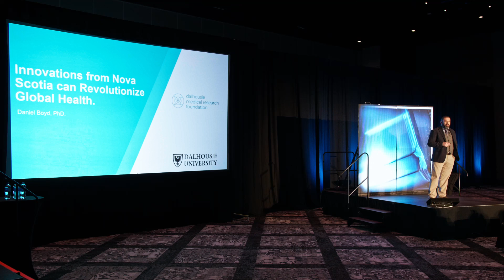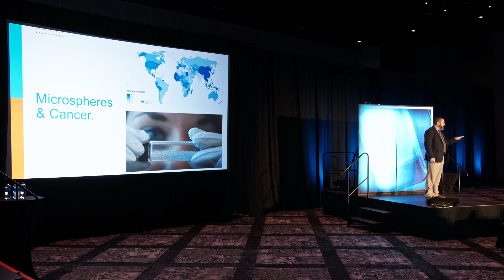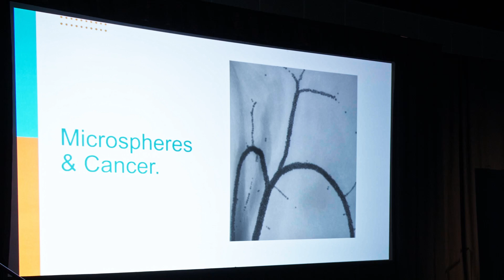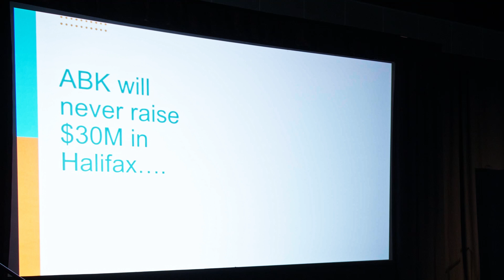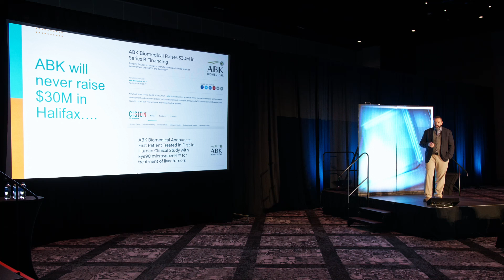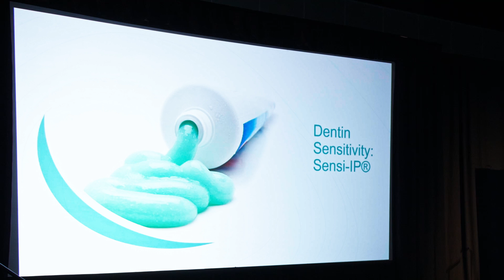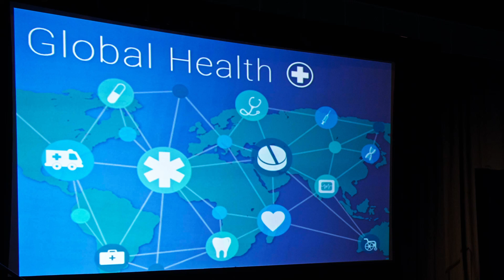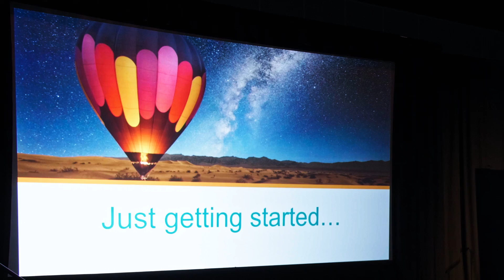Spring Dinner - Breakthroughs in Healthcare - Dr. Daniel Boyd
Dr. Daniel Boyd
Associate Professor, School of Biomedical Engineering
Dalhousie University

As a globally recognized inventor of several biomaterial technologies, Danny?s work focuses on investigating and developing pioneering glass compounds that can treat a wide range of diseases. To date, Danny?s novel glass technologies have been proven to aid in cancer treatment, the healing of bone fractures, tooth decay, and more.

His research interests are focused on the development of therapeutic/regenerative biomaterials for clinical indications in areas of trauma, oncology, neurovascular interventions and hard tissue augmentation. To achieve these solutions they actively research within the test parameters of internationally recognized protocols to evaluate new biomaterials in terms of safety and efficacy.

Danny has been a lead player in the creation of three med-tech start ups in the region, attracting more than $70M to the region.